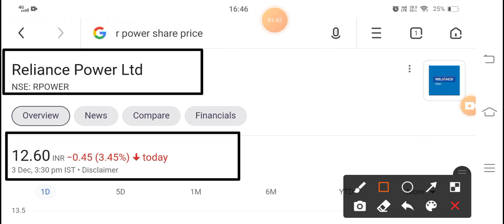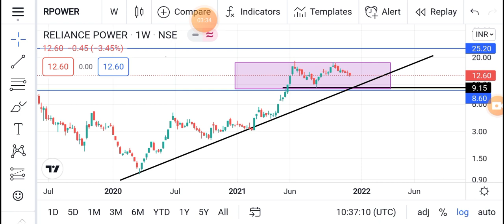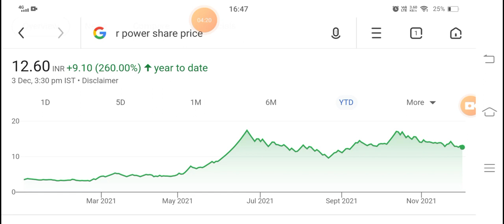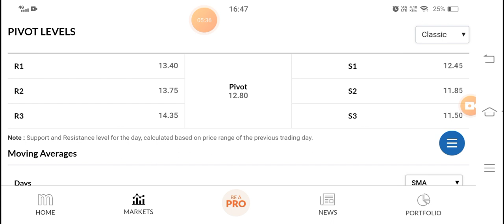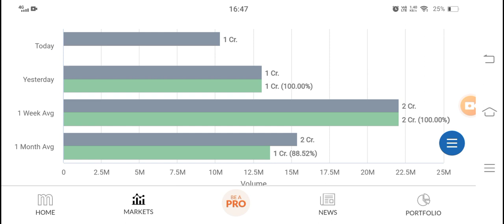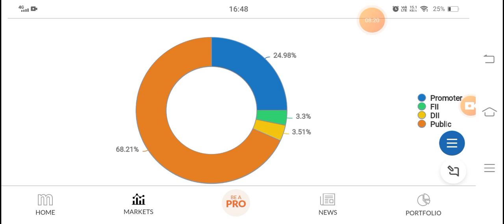R Power Share Latest News | Best Penny Stock | Penny Stock For Beginners | R power Next Target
R power share dividend

R power share next target

R power Share big news

Anil ambani

Anil ambani losses

R power reliance industry

mukesh ambani

best penny stocks for intraday today,

best growth penny stocks,

best growing penny stocks,

best gold penny stocks,

best growth penny stocks 2020,

best penny stocks healthcare,

best penny stocks to hold long term,

best penny stocks with high dividends,

best robinhood penny stocks,

best penny stocks in india,

best penny stocks in chemical sector, best penny stocks in pharma sector,

best penny stocks in telugu,

best penny stocks in it sector,

best penny stocks in 2020,

best penny stocks in share market,

best penny stocks july 2021

best penny stocks june 2021

best penny stocks july 2021 india,

best penny stocks june 2021 india,

best penny stocks jim cramer,

best penny stocks july,

best penny stocks june,

best penny stocks rakesh jhunjhunwala,

pranjal kamra best penny stocks,

best penny stocks list 2021

best penny stocks latest,

hoot nonny stooko long than 1 runon